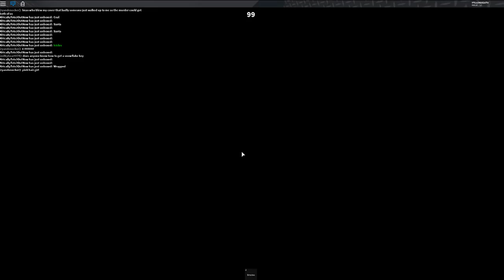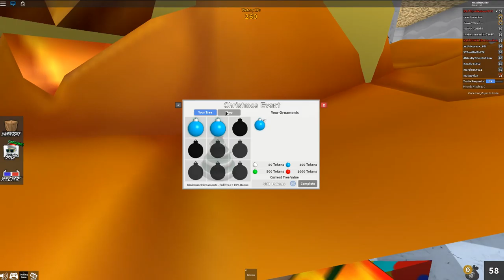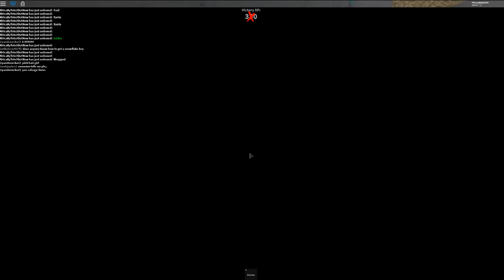Murder Mystery | Christmas Update!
I Know I Haven't Made Videos In a Long Time Sorry About That. Hope You Enjoyed The Video! Merry Christmas!

My Video Recorder: OBS